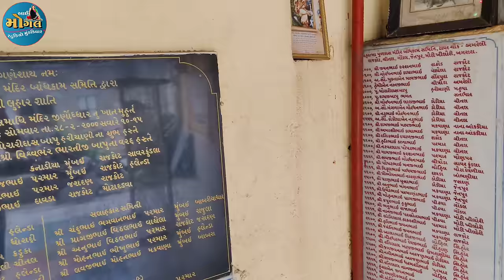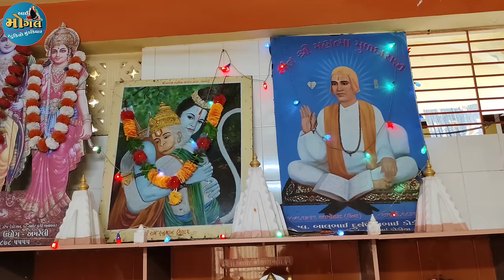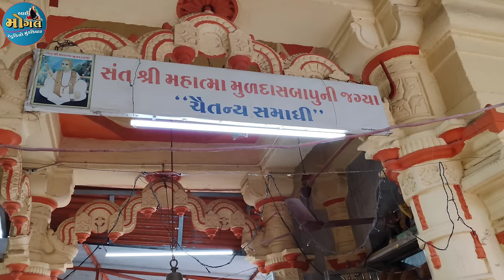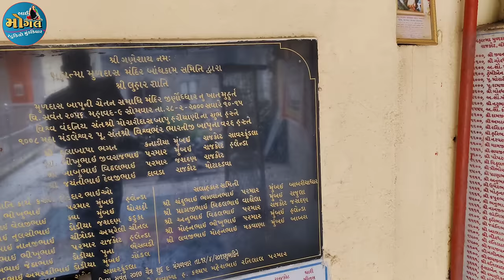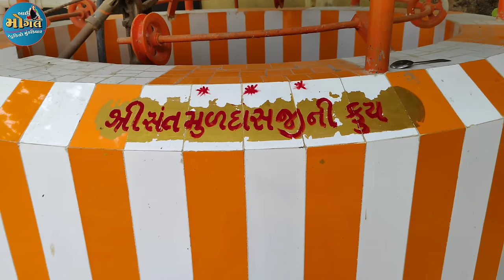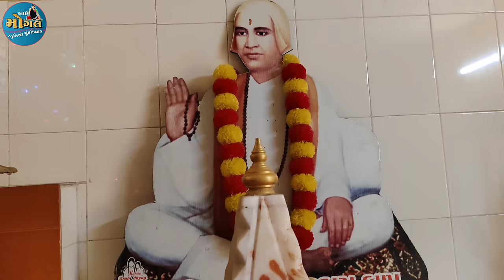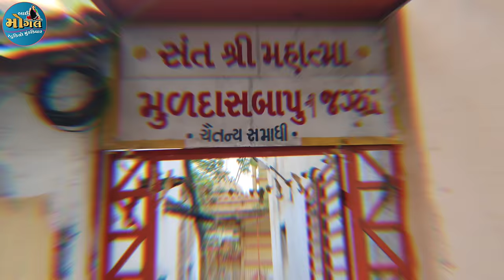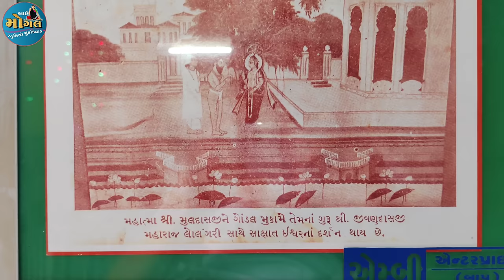સંત શ્રી મહાત્મા મુળદાસજી નો સંપુર્ણ ઈતિહાસ અમરેલી કલાકાર લાખાભાઇ રબારીલોકવાર્તા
અમરેલી અમરેલીબજારભાવ અમરેલીના અમરેલી ગેટ ગાંડી Lakhabhai rabari
Lakhabhai rabari varta
amreli amreli amrelinews amrelisamachar amreli amreli no itihas
history of amreli
history of muldasbapu
history of muldas
history of muldasbapu amreli
મુળદાસ બાપુ નો ઇતિહાસ અમરેલી
મુળદાસ બાપુ નો સંપુર્ણ ઈતિહાસ અમરેલી
લાખાભાઇ રબારી મુંડકિધાર
આઇ મોગલ સ્ટુડિયો મુંડકિધાર
લોક સાહિત્યકાર લાખાભાઇ રબારી
I mogal studio mundkidhar
lok varta
lok sahity
history
itihas
history of gujrat